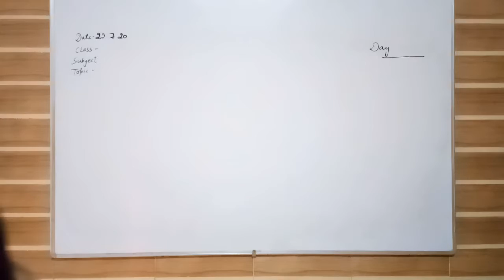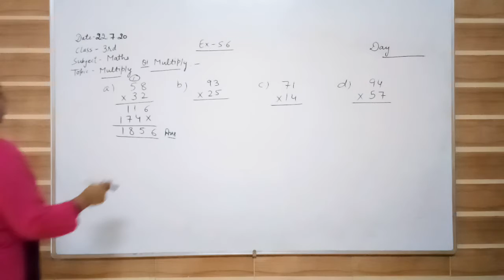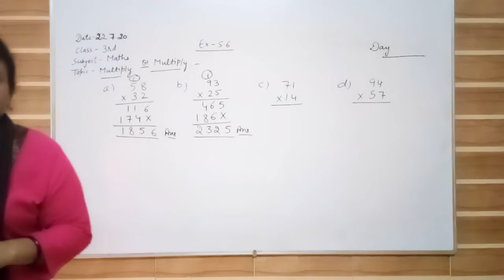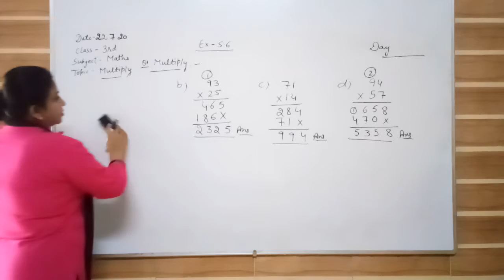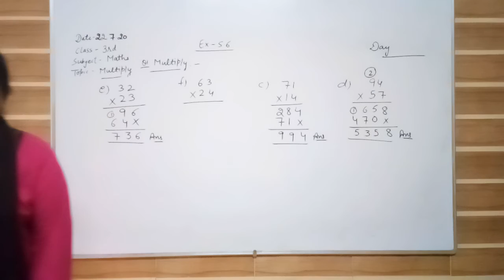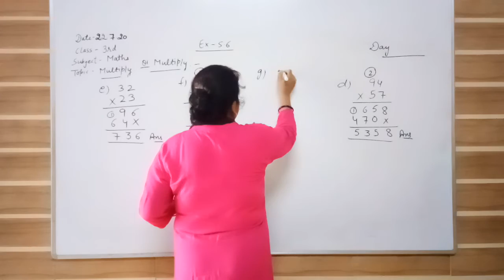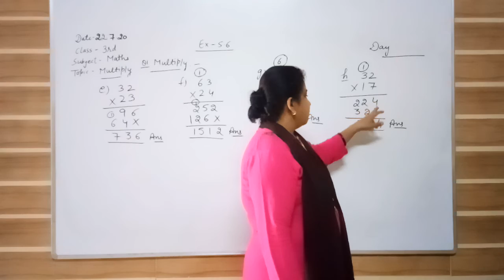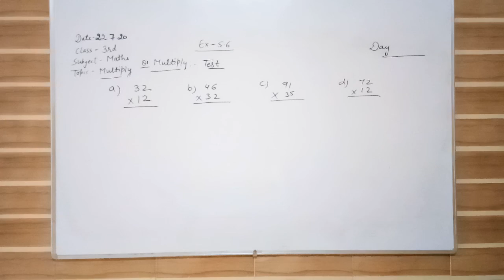3rd 22 07 20 Maths Ch 5 Ex 5 6